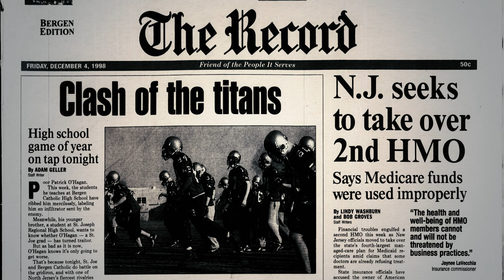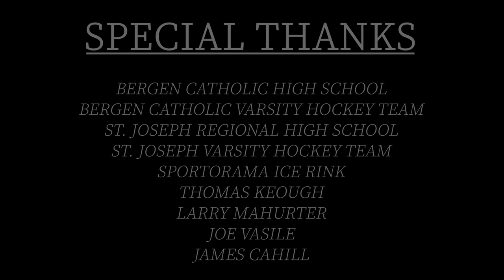JERSEY RIVALS-FULL GAME | BERGEN VS JOES | Clanko Media | 2022 [HD]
We take you behind the scenes and up close and personal inside the rivalry game between StJoesRegional and BergenCatholic This is the FULL GAME episode.

Since the release of its critically acclaimed debut documentary "Unstoppable" in 2020, Clanko Media has become one of the top channels for high school and youth sports documentary-style content. Our vision is to create in-depth content that will tell the inside stories of some of the greatest moments in high school and youth sports. Our latest project, Game for the Ages is set to debut in 2022.